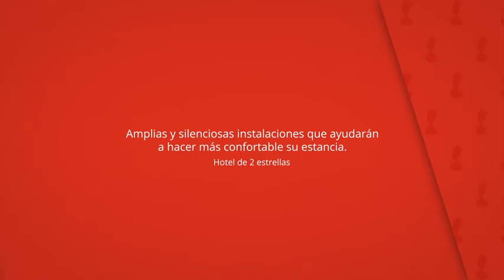Hotel Txartel, Lasarte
Amplias y silenciosas instalaciones que ayudarán
a hacer más confortable su estancia.

En medio de los pueblos más importantes de
Guipúzcoa y a 6 km de San Sebastián, es
una situación estratégica para sus visitas
comerciales y turísticas.